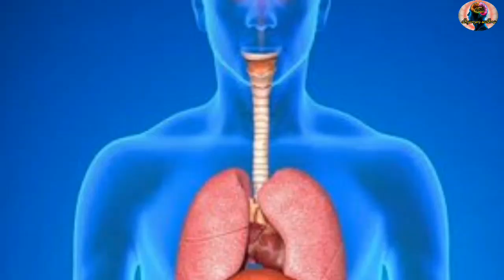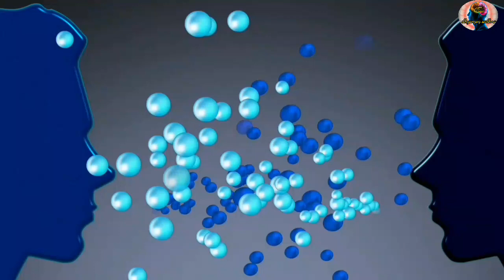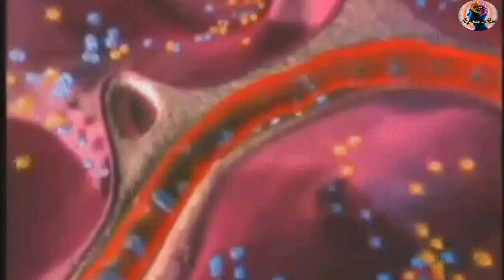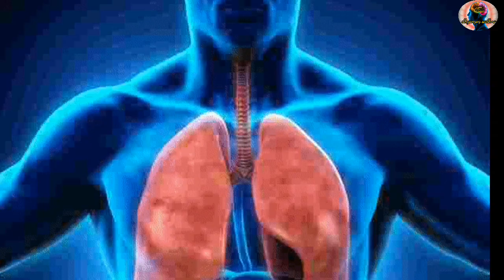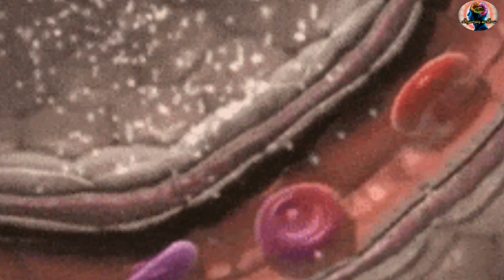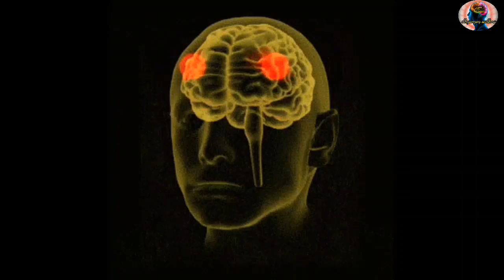नाक से नाभी तक 15 सांसो का चमत्कार deep breathing meditation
नमस्कार मित्रो
जब आप सीने में सांस लेते हैं तो गर्दन, कंधे और ऊपरी सीने को बाहर निकलने में मदद मिलती है और यह कस जाते हैं। जब ऊपरी शरीर के मसल्स कसे हुए होते हैं तो वे सामान्य सांस लेने की प्रोसेस को रोकते हैं। ऊपरी शरीर को टेनिस या मसाज बॉल के जरिए मसाज करने से यह चीज सुधरेगी और मसल्स को ढीला करेगी और आराम देगी।शुरू करने के लिए पीठ के बल लेट जाएं और घुटने मोड़ लें। एक हाथ को सीने और दूसरे हाथ को पेट पर रखें। धीरे-धीरे नाक से सांस लें, ताकि आपका पेट बढ़े। सीने पर रखा हाथ नहीं हिलना चाहिए। धीरे से नाक या सिकुड़े होंठ के जरिए सांस को बाहर छोड़ें और पेट को अपने पुरानी स्थिति में महसूस करें। इसे 5 से 10 बार दोहराएं। जब आप इस टेक्नीक को आसानी से करने लगें तो ऐसा बैठकर या खड़े होकर भी करें।

Easy meditation
meditation tips
dhyan sreenivasan interview
osho meditation
Deep breathing exercises
deep breathing exercises for sleep
Deep breathing meditation
sleep breathing meditation
hands on meditation
Deep breathing exercises for anxiety,2.1 breathing,deep breathing meditation,Meditation ,connecting with your higher self meditation,meditation music,Subconscious mind music,

➡️credit
Free photos and videos Pixabay/Pexels
✅YouTube's own contact creator